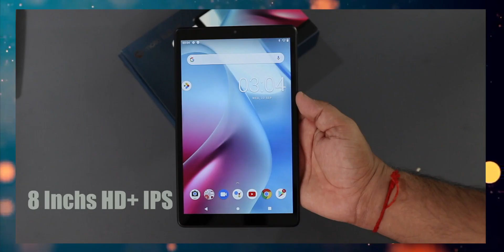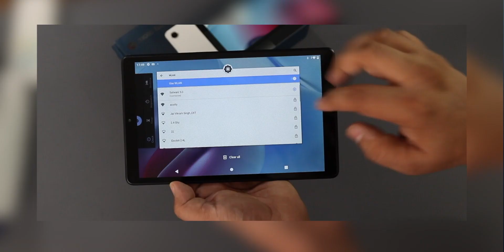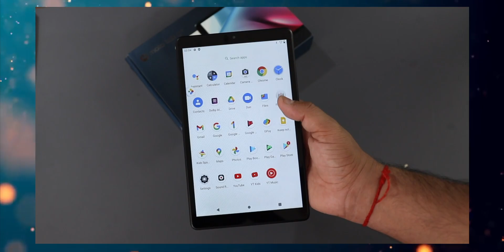This is Best Budget Android Tablet Under 10000.?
This is Best Budget Android Tab Under 10000.?